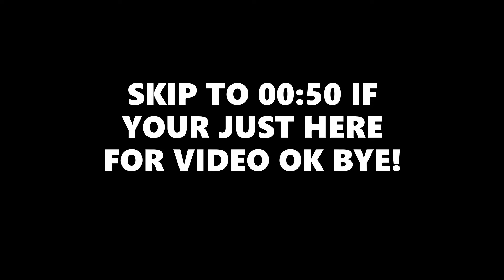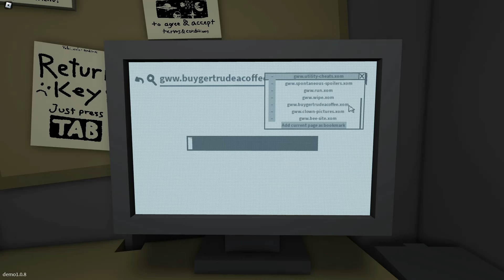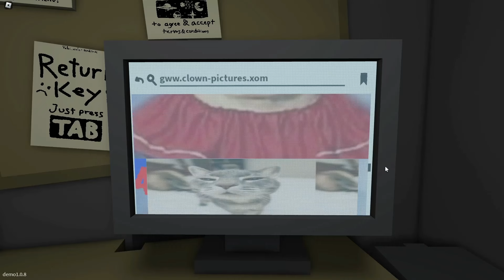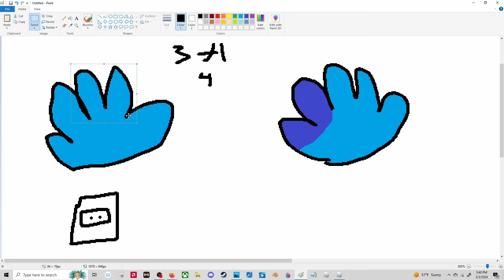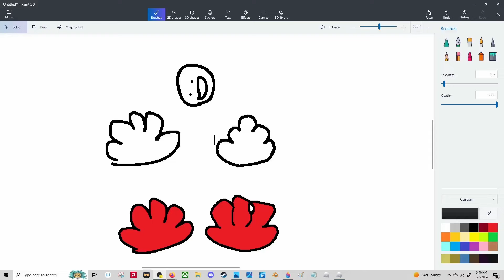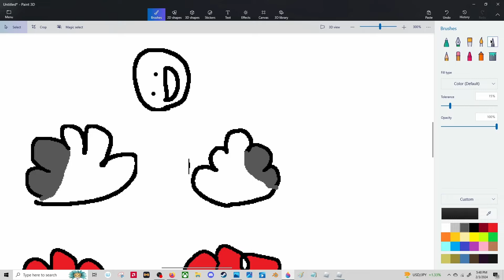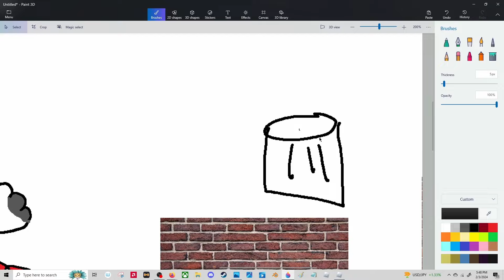Veloi.xolo || Every Ring, Website, and Floppy Disk Cheat!!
SHOUT OUT TO MY FRIEND SEVIM FOR FUNNY CLIP THINGY :D

WELCOME TO THE ULTIMATE VELOI.XOLO GUIDE MADE BY SHADOWSNIPER ( ME ! )